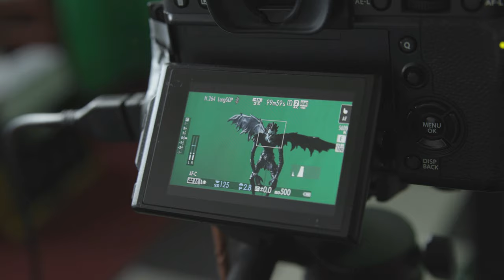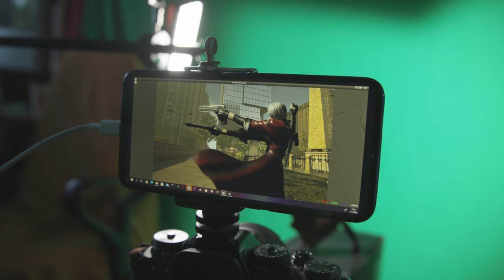TESTING VIRTUAL PRODUCTION IN UNREAL ENGINE 4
This is a test to try out Unreal Engine's Virtual Production technology, and to figure out if it can be used on a smaller scale. It works! Try it out for yourselves, it''s perfect for indie game and film development.  Thank you Epic Games for making this technology available to us.

Gear used:
Fujifilm XT3
Canon 50mm 1.8
Viltrox EF-FX2
Phone Honor 9
Camlink 4k
Aputure Al MX and Aputure mini